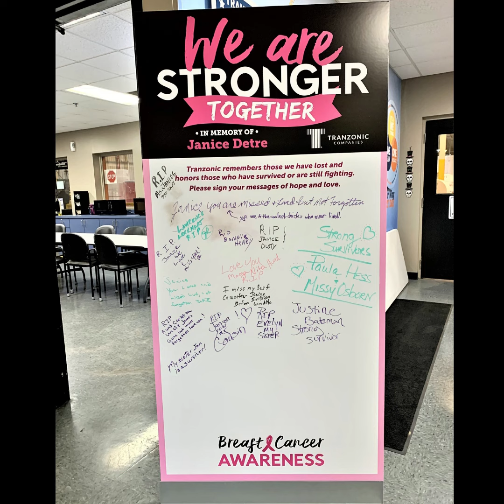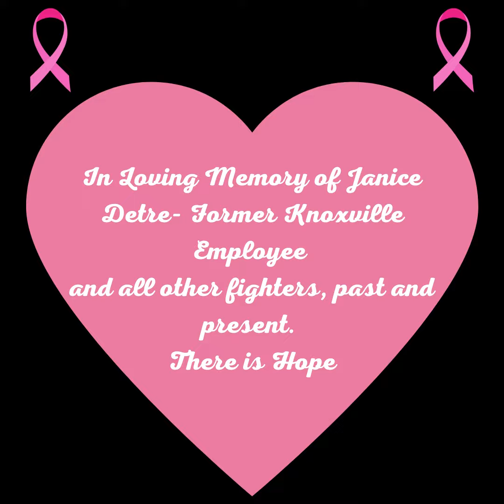Making Strides Against Breast Cancer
Making Strides Against Breast Cancer Walk- Tranzonic Knoxville 2021